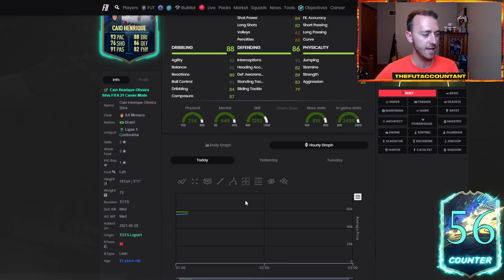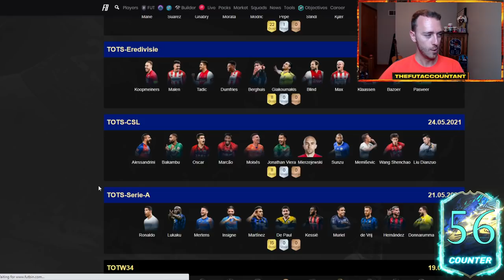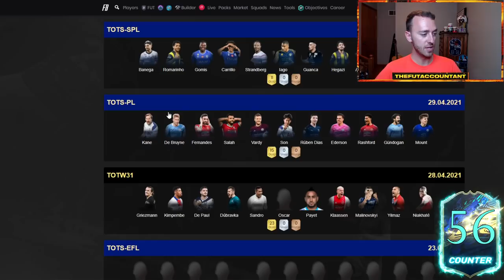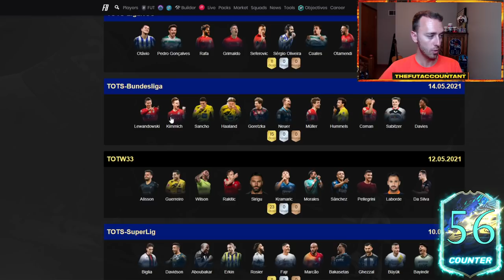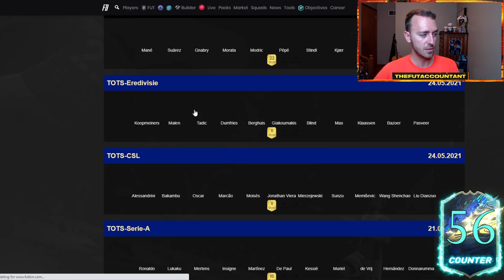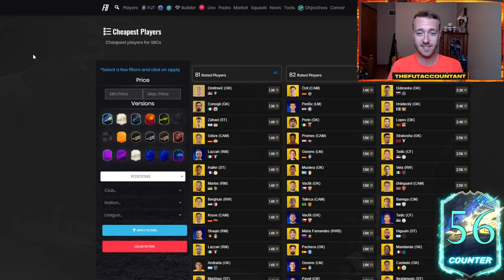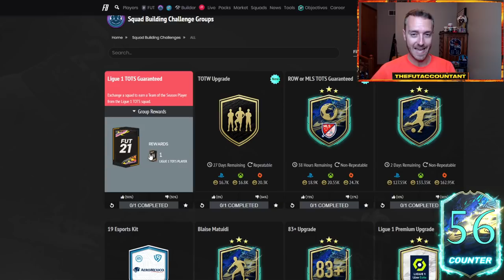ULTIMATE TOTS PREPARATION! LIGUE 1 TOTS REWARDS TODAY! FIFA 21 Ultimate Team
Ultimate TOTS Preparation! Ligue 1 TOTS Rewards are coming today in FIFA 21 Ultimate Team. What do I expect with the market and content today? Watch the video to find out!